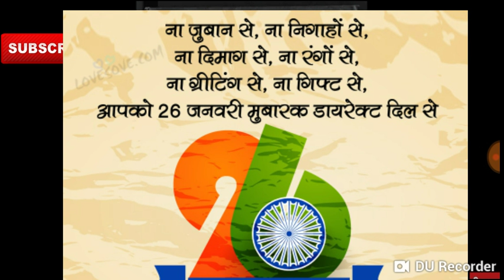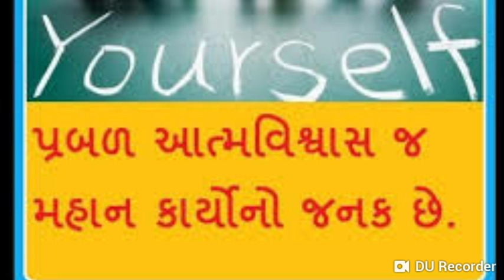Republic Day India 26 January Important Questions for All Exams/police constable result 2019.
गणतंत्र दिवस के रोचक तथ्य | Amazing Facts About 26th January | Republic Dayरत में 26 जनवरी खास महत्व रखता है। इसी दिन भारत का संविधान लागू हुआ था यानि देश में कानून के राज की शुरुआत हुई। 26 जनवरी को राष्ट्रीय पर्व का दर्जा प्राप्त है। हर साल इस दिन को हर्षोल्लास के साथ मनाया जाता है। भारत अपने गणतंत्र दिवस के मौके पर किसी विदेशी राष्ट्राध्यक्ष को मुख्य अतिथि के रूप में बुलाता है। इंडिया गेट पर राज्यों की झांकियां निकाली जाती हैं और राष्ट्रपति को 21 तोपों की सलामी दी जाती है। आइए जानते हैं कि भारतवासियों के लिए क्यों खास है यह दिन-

इसलिए है खास 26 जनवरी
वर्ष 1929 के दिसंबर महीने में लाहौर में भारतीय राष्ट्रीय कांग्रेस का अधिवेशन हुआ। इसकी अध्यक्षता पंडित जवाहरलाल नेहरू कर रहे थे। इस अधिवेशन में प्रस्ताव पास हुआ कि अगर अंग्रेजी  हुकूमत 26 जनवरी 1930 तक भारत को डोमिनियन का पद नहीं देता है तो भारत खुद को पूरी तरह से स्वतंत्र घोषित कर देगा। इसके बावजूद 26 जनवरी 1930 तक जब अंग्रेज सरकार ने कुछ नहीं दिया तब कांग्रेस ने उस दिन भारत की पूर्ण स्वतंत्रता के निश्चय की घोषणा की और अपना सक्रिय आंदोलन शुरू किया। इस दिन जवाहर लाल नेहरु ने लाहौर में रवि नदी के किनारे तिरंगा फहराया। इसके बाद भारत ने 26 जनवरी 1930 को स्वतंत्रता दिवस के रूप में मनाया। उस दिन से 1947 में देश के आजाद होने तक 26 जनवरी स्वतंत्रता दिवस के रूप में मनाया जाता रहा। इसके बाद देश आजाद हुआ और 15 अगस्त को भारत के स्वतंत्रता दिवस के रूप में स्वीकार किया गया। हमारा संविधान 26 नवंबर 1949 तक तैयार हो गया था। तब जो नेता थे उन्होंने दो महीने और रुकने का निर्णय लिया। और फिर 26 जनवरी 1950 को संविधान लागू हुआ और इस दिन को तब से गणतंत्र दिवस के रुप में मनाया जाता है।

26 नवंबर संविधान दिवस
भारत के आजाद होने के बाद संविधान सभा का गठन हुआ। संविधान सभा ने अपना काम 9 दिसंबर 1946 से शुरू किया। दुनिया का सबसे बड़ा लिखित संविधान 2 साल, 11 माह, 18 दिन में तैयार हुआ। संविधान सभा के अध्यक्ष डॉ. राजेन्द्र प्रसाद को 26 नवंबर 1949 को भारत का संविधान सौंपा गया, इसलिए 26 नवंबर को संविधान दिवस के रूप में प्रति वर्ष मनाया जाता है। संविधान सभा ने संविधान .

constable exam results declared, policeconstableresults, police constable exam results 2018, police constable result 2019, lrd results 2019, lrd results 2018, answer key of group d 2018, answer key tet 2018, answer key rpf si 2019,